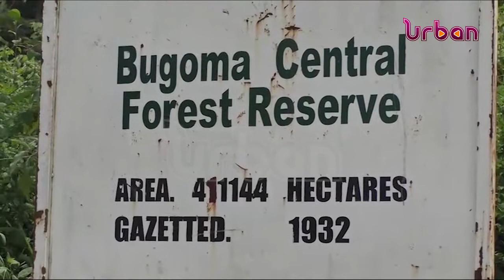Third attempt to open the boundaries of Bugoma forest